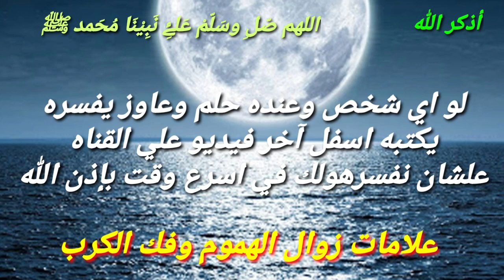لو رأيت هذه الرؤي في منامك فأعلم أن حياتك ستتغير للأفضل ستبشرك بالفرج والفرح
هذا الفيديو يتحدث عن اهم الاحلام والرؤي التي تبشر بقرب الفرج والرزق القريب اي كانت حالتك سواء فتاة عزباء او امراة متزوجه أو مطلقه أو رجل